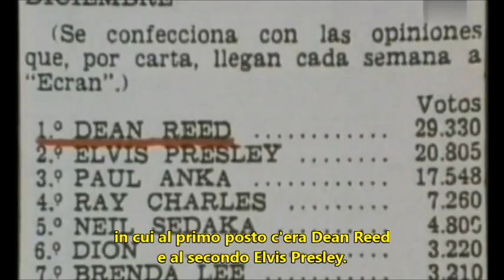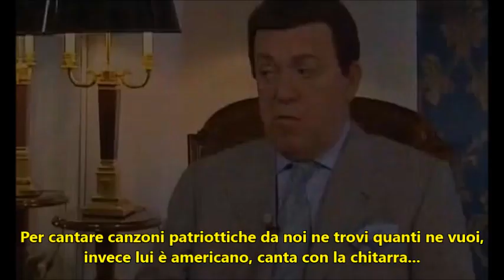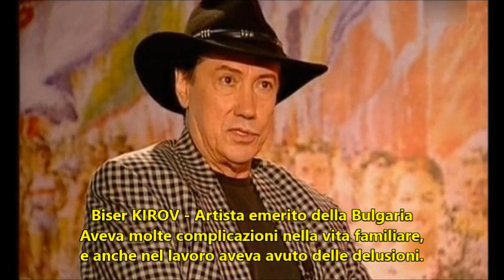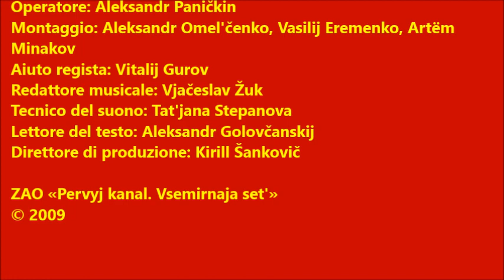Dean Reed, l'«Elvis rosso» - Дин Рид, «красный Элвис»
Dean Reed, l'«Elvis rosso»
Documentario in due parti del Primo canale della Televisione russa, anno di produzione 2009.

Al programma hanno lavorato:
Autore: Andrej Anišenko
Regista: Žanna Andreeva
Operatore: Aleksandr Paničkin
Montaggio: Aleksandr Omel'čenko, Vasilij Eremenko, Artëm Minakov
Aiuto regista: Vitalij Gurov
Redattore musicale: Vjačeslav Žuk
Tecnico del suono: Tat'jana Stepanova
Lettore del testo: Aleksandr Golovčanskij
Direttore di produzione: Kirill Šankovič

ZAO «Pervyj kanal. Vsemirnaja set'»